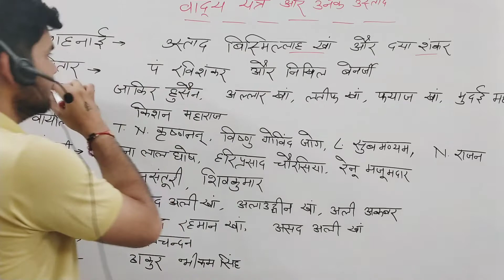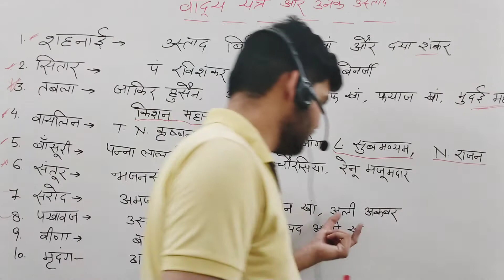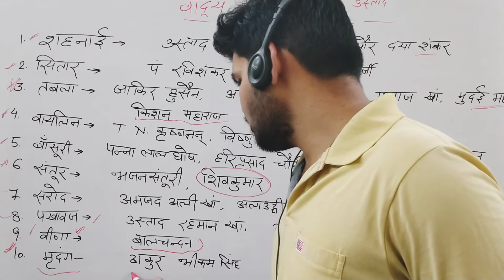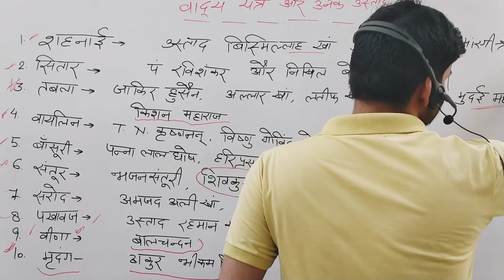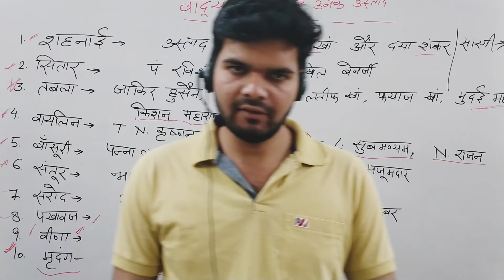वाद्य यंत्र और उनके उस्ताद static gk|| SSC RAILWAY UP LEKHPAL TOPIC WISE STATIC GK CLASS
वाद्य यंत्र और उनके उस्ताद static gk|| SSC RAILWAY UP LEKHPAL TOPIC WISE STATIC GK CLASS@jaiwalpoint